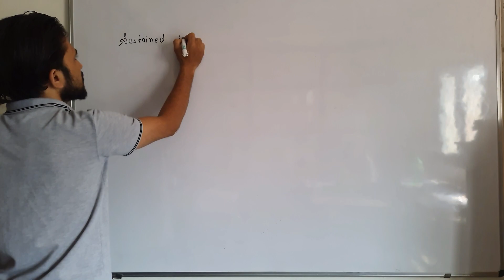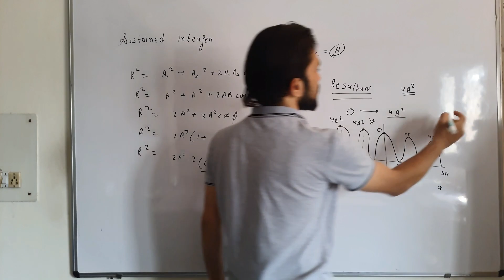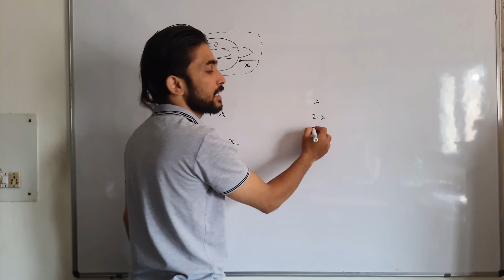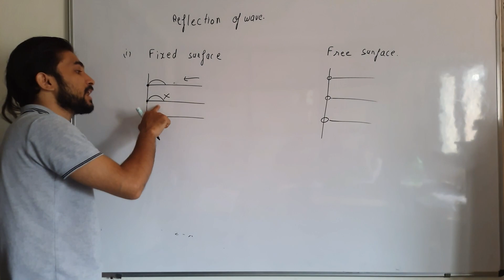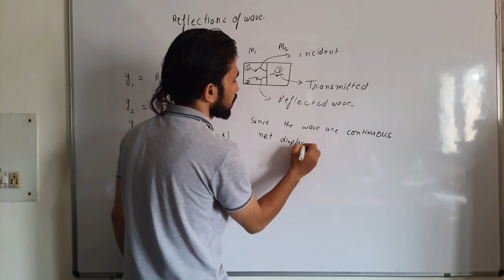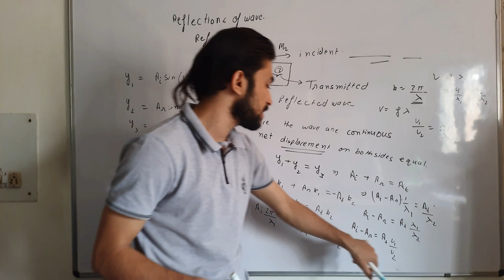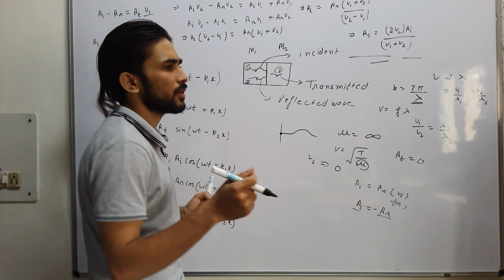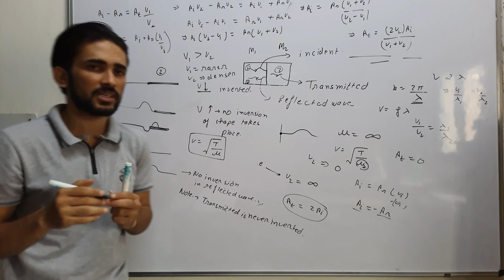Sustained interference &Reflection-Refraction of wave